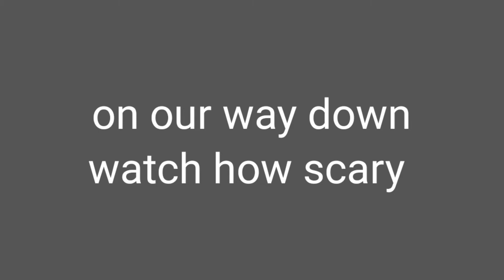TROLLSTIGEN NORWAY the zigzag roadway up and down...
Road trip from NORTH to SOUTH NORWAY